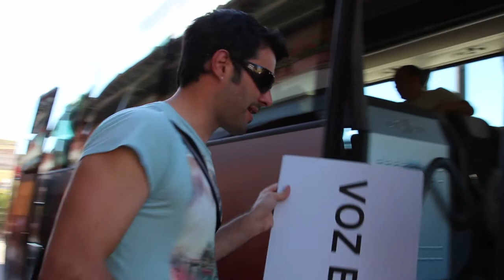TRAILER Taninos maduros jazz band y David Amor FILMALIZA